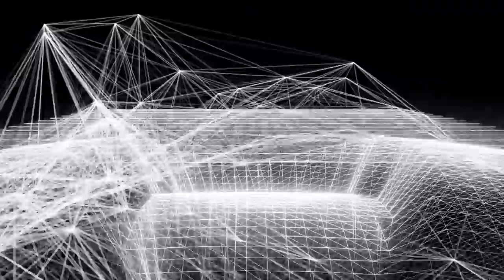Beacon - The Road (Live Visual)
Live visual for The Road from the album Gravity Pairs (2018) on Ghostly International. Created by Beacon.

Watch a 24/7 channel of Beacon's live visuals on Youtube Always On. New visuals added every Friday.